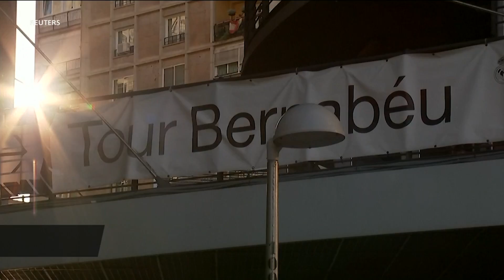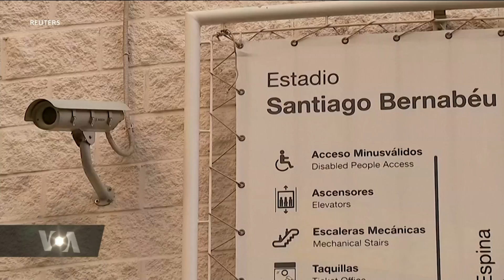Habari mbalimbali kutoka ulimwengu wa michezo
Mkutano wa kamati ya kimataifa ya Olimpik umefunguliwa leo mjini Tokyo, Japan na rais wake Thomas Bach. Mkutano huo unatarajiwa kuwasilisha ripoti ya shirika la kukabiliana na matumizi ya dawa za kuchochea misuli katika michezo na mengi mengine